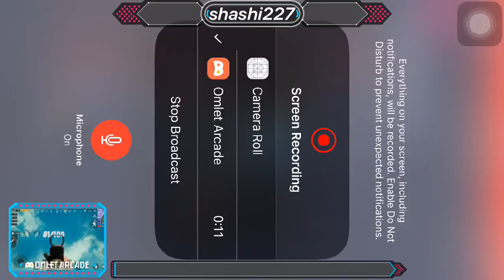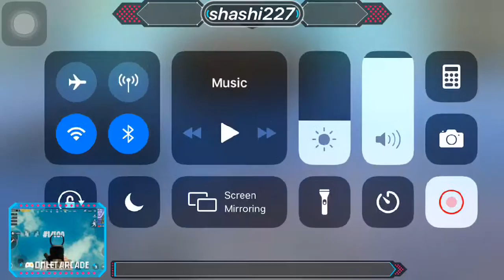PUBG Mobile game . Telugu game shashi here S7